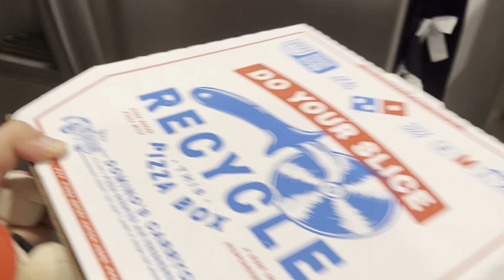Super Mario Series E:6 S:4 The Relationship Problem!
Mario and Peach plan to have a nice day with Luigi,Daisy and the toads but something happened while peach and the others were gone Will Mario and peach get back together?